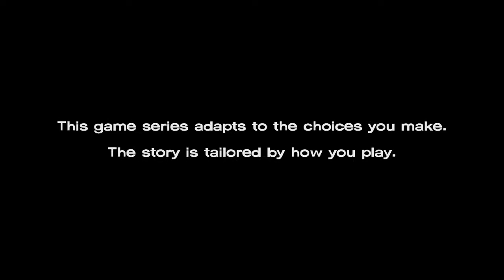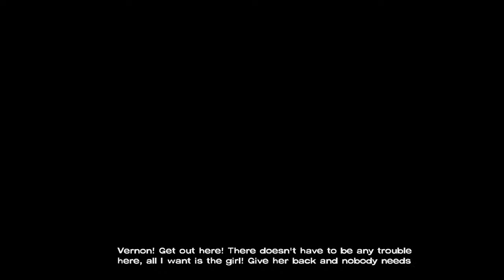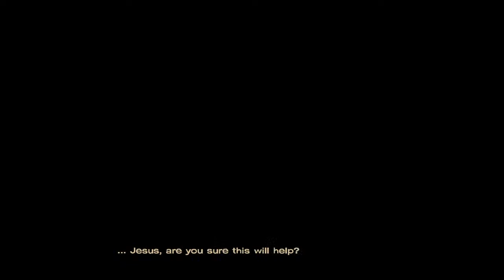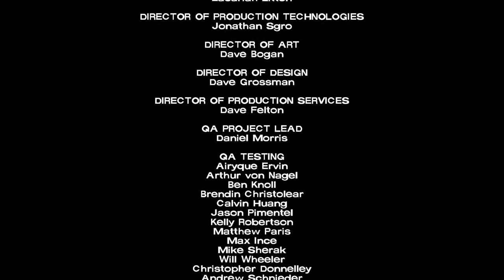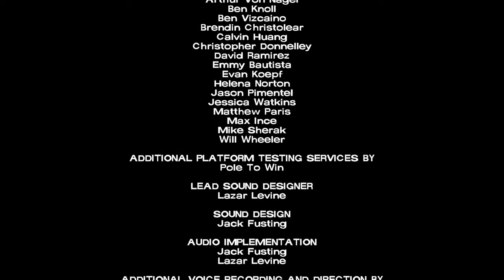The Walking Dead | Telltale Games | Season 1: Episode 5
Gaming chanel